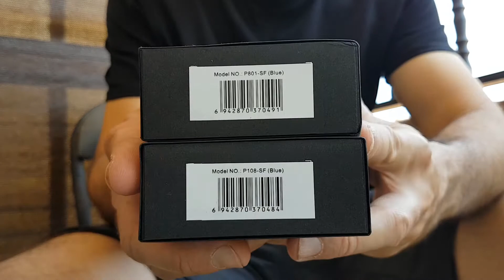RUIKE KNIVES UNBOXING (modelos P108 y P801)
Only unboxing. No comment. Next review and test.
Unboxing de dos navajas de Ruike cedidas para revisión y test en mi canal. La primera toma de contacto me ha transmitido grandes sensaciones...No hacen falta palabras. La calidad está a la vista. ¡Ya estoy deseando probar este acero!
Pronto podré ofreceros la revisión completa y test de estos dos y de algún otro modelo.
La cesión ha sido de importador de Ruike knives para España, Portugal y Andorra. Podéis comprar las navajas en su web.